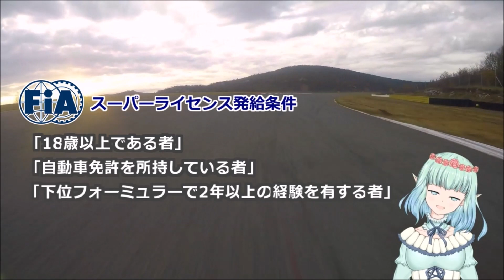【祝初PP】F1レッドブルホンダのマックス・フェルスタッペンが最強の理由！